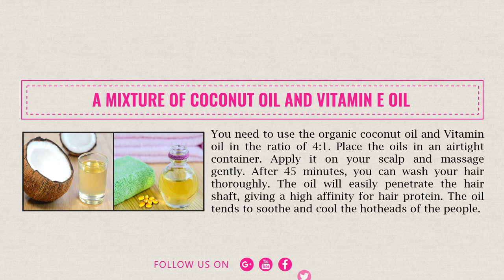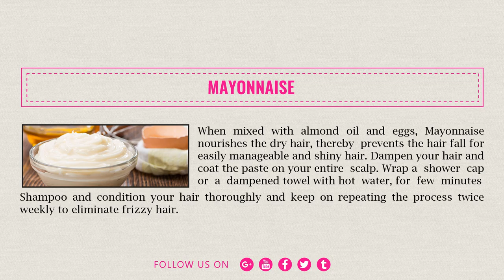Treatment For Frizzy Hair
Frizzy hair is an awkward phase to counter in life, and people are looking to get over it. The battle is not easy. Follow our guide line we hope our information will solve your fizzy hair problem.